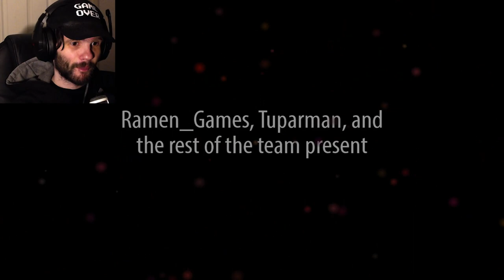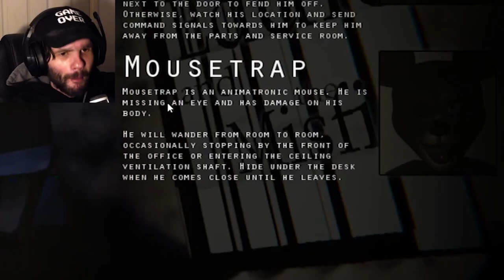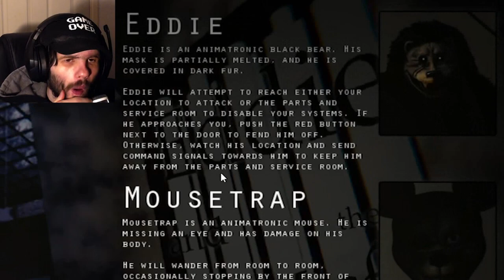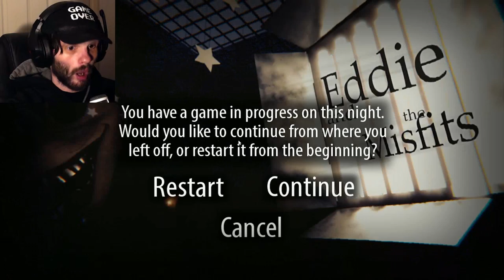JUST STARING AT ME... | Eddie and the Misfits (FNAF)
Continuing on the grind of FNAF Month, we have Eddie and the Misfits!!!

I played this last, back in 2019 (that feels like forever ago… omg) - so I thought I would give this another shot and I’d say I gave this a fair shot, wouldn’t you???

I am a bit sad that I couldn’t try out Night 3 but I really did try to complete that mini game!